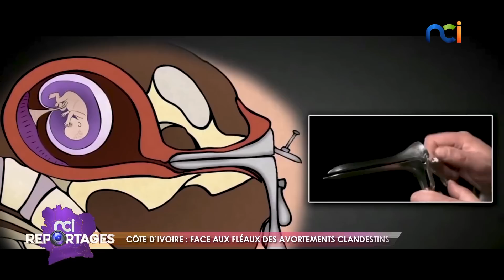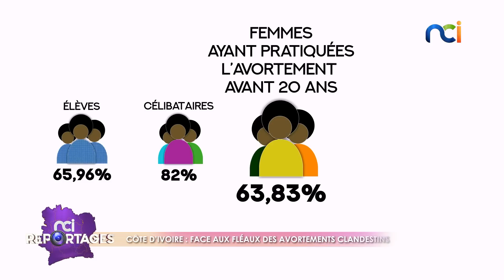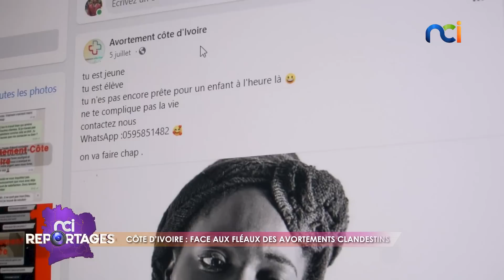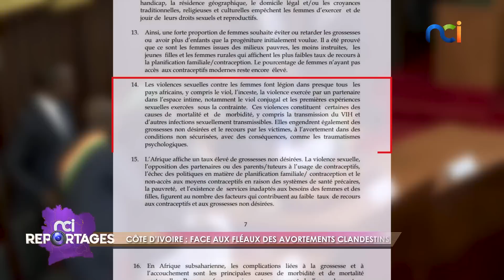NCI Reportages | Côte d'Ivoire : face aux fléaux des avortements clandestins